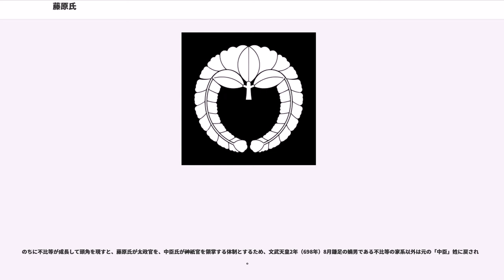藤原氏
藤原氏（ふじわらうじ）は、「藤原」を氏の名とする氏族。略称は「藤氏（とうし）」。

藤原鎌足を祖とする神別氏族で、飛鳥時代から藤原朝臣姓を称した。近世に至るまで多くの公家を輩出したほか、日本各地に支流がある。1200年以上もの間、廷臣の一大勢力であった。

姓の代表的なものの一つとして源氏・平氏・橘氏とともに「源平藤橘」（四姓）と総称され、その筆頭名門氏族である。

中臣鎌足が大化の改新の功により天智天皇に賜った「藤原」の姓が、子の藤原不比等の代に認められたのに始まる。鎌足が中臣氏の出身であるため、祖は中臣氏と同じく天児屋命と伝える。

奈良時代に南家・北家・式家・京家の四家に分かれ、平安時代には北家が皇室と姻戚関係を結んで摂関政治を行った。藤原氏の一族は、奈良時代から平安時代までは本姓の「藤原」を称したが、鎌倉時代以降は姓の藤原ではなく、「近衛」「鷹司」「九条」「二条」「一条」などの苗字に相当する家名を名のり、公式な文書以外では「藤原」とは名乗らなかった。これらをあわせると特に朝廷における比率は圧倒的であり、地方に散った後裔などもふくめ、日本においては皇室（およびその流れを汲む源平など）に次いで大きな広がりと歴史を持つ家系である。江戸時代の朝廷において大臣就任の資格を持つ上位公卿17家系（摂家、清華家、大臣家）のうち14家系が藤原家、残り3家系が源氏であり、徳川をはじめとした主要武家の多くも源平や藤原流を称していることを併せると、皇統と藤原家の二つだけの血流が支配階級をほぼ独占するという世界でも稀な状態であった。

藤原氏の祖である中臣鎌足（藤原鎌足）は、中大兄皇子（天智天皇）とともに乙巳の変から大化の改新に至る諸改革に携わった。その後死を目前にしたとき、天智天皇からそれまでの功績をたたえられ藤原朝臣姓を与えられたとされる。藤原の名は鎌足の生地・大和国高市郡藤原（のちの藤原京地帯、現 橿原市）にちなむ。通説では、鎌足の子である不比等がその姓を引き継ぎ、以後不比等の流が藤原朝臣と認められたとされる。

他方、この時に与えられた藤原の姓は鎌足一代のものであり、後に改めて鎌足の遺族に藤原朝臣の姓が与えられたとする説もある。この見解は、鎌足の死後中臣氏を率いた右大臣・中臣金が壬申の乱で大友皇子（弘文天皇）方について敗北し処刑されたため、乱とは無関係の鎌足流も一時衰亡の危機を迎えたことを一因とする。乱平定ののち、天武天皇13年（684年）に八色の姓が定められた際には、朝臣を与えられた52氏の中に「藤原」の姓は登場せず、鎌足の嫡男である不比等を含めた鎌足の一族は「中臣連（後に朝臣）」と名乗っていたとする。そして『日本書紀』に鎌足没後最初に「藤原」が登場する翌天武天皇14年（685年）9月以前に、鎌足の遺族に対してあらためて「藤原朝臣」が与えられその範囲が定められた、とするものである。

いずれにしても、当時不比等がまだ若かったこともあって不比等以外の成員にも藤原朝臣が与えられ、鎌足の一族であった中臣大嶋や中臣意美麻呂（鎌足の娘婿でもある）が、不比等が成長するまでの中継ぎとして暫定的に「氏上」（うじのかみ）に就いていたとみられている。

のちに不比等が成長して頭角を現すと、藤原氏が太政官を、中臣氏が神祇官を領掌する体制とするため、文武天皇2年（698年）8月鎌足の嫡男である不比等の家系以外は元の「中臣」姓に戻された。

中臣意美麻呂は中臣姓に復帰後に不比等の推薦で中納言となり、その七男の清麻呂は右大臣まで昇った。そのため、以後はこの子孫が中臣氏の嫡流とされて特に「大中臣朝臣」と称されるようになった。平安時代以降になると他の中臣氏も大中臣氏を名乗るようになるが、清麻呂の系統が嫡流であることは変わらず、藤波家として堂上公家に列する。

持統天皇末年頃に少壮官僚であった藤原不比等は、文武天皇元年（697年）8月に持統天皇の譲位により即位した軽皇子（文武天皇）に娘の藤原宮子が夫人となっており、中央政界に台頭する。これと同時に藤原朝臣姓の名乗りが不比等とその子孫に限定されており、不比等は鎌足の後継者として認められて「藤原氏 = 不比等家」が成立する。藤原不比等は、下毛野古麻呂らとともに大宝律令を編纂して律令制度の確立に貢献した。さらに宮子が首皇子（後の聖武天皇）を産むと、皇子の後宮にも娘の光明子（後の光明皇后）を入れて、天皇の姻戚としての地位を確立した。文武天皇以降、天皇のほとんどの后・妃が藤原氏の娘となる。

なお、不比等の出生について『興福寺縁起』には「公...